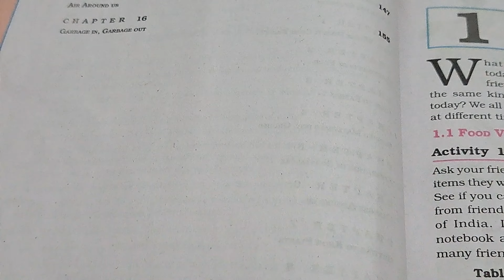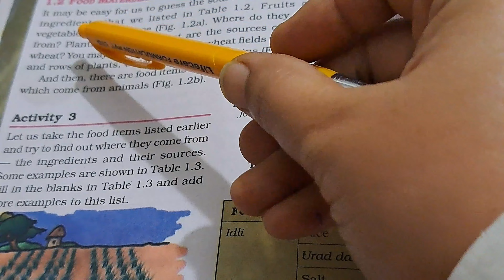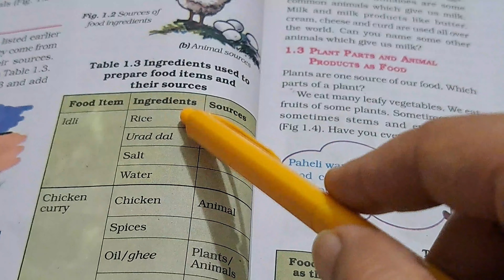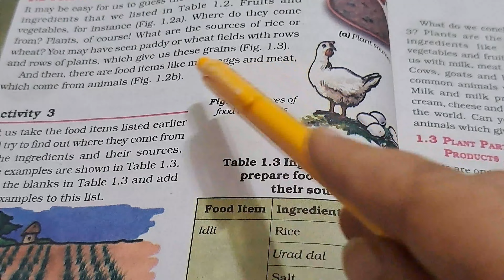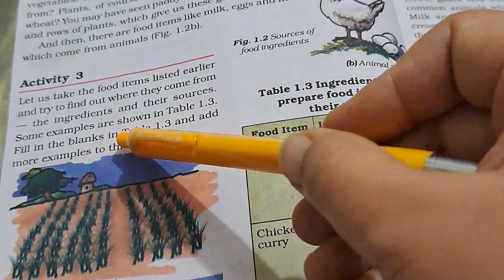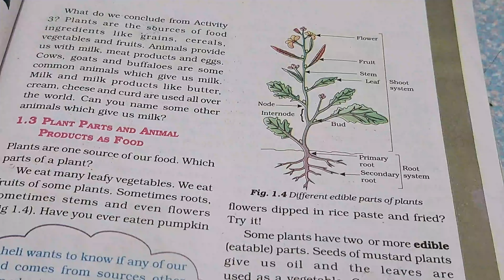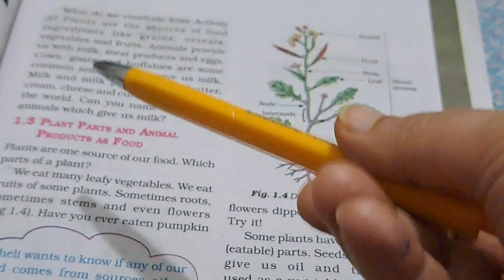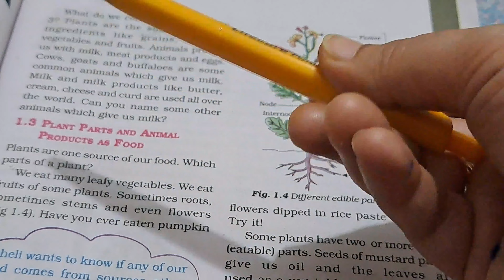#:Foodwhere does it come from?ctet class-6